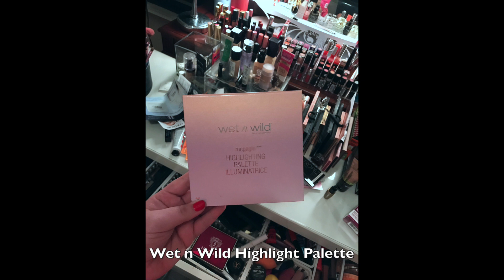SUPER CHATTY Black Friday/Cyber Monday 2017 Haul!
I will try to link all the products that I can.

Tarte Stain in Flush
Benefit Posietint
Benefit Dandelion
Nars Velvet Lip Glides
Wet n Wild Highlight Palette
Chanel No. 4 Lipstick:
Bobbi Brown Caviar & Rubies Palette
Nordstrom Rack red scarf:
Ray Bans
Bead Drop Earrings (currently on Hautelook again!!!)
14K Ball Stud:
AE Artist Flare Chino
AE Beanie
J Crew Sweater
J Crew Chino
Modcloth Mitten Sweater
VS Pajamas
Nike UK Beanie
Nike shoes:
Old Navy Chinos
Old Navy Pixie Pant
Old Navy White Button Up
Old Navy Pajama Pant
Old Navy Pajama Shirt
BBW Champagne Toast Candle
Recharge Sage+Mint Body Wash
Recharge Sage+Mint Body Cream
Coconut Mint Body Wash
Coconut Mint Body Lotion
Coconut Mint Body Cream
Spice It Up Candle:

What I'm wearing:
Shirt:  Meijer
Bangles:  Bourbon and Bowties
Watch:  Citizen Eco-Drive
Accent Ring:  H&M
Eyes: UD Naked 2
Nails:  Sally Hansen Rediance